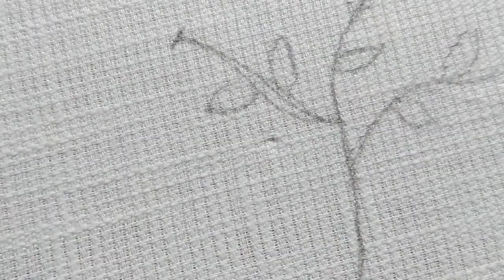beautiful brazilian stitching | Thread work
hand craft
hand embroidery design 2023
kurti kadhai design
needle work
wool craft ideas
very easy and simple kadhai design